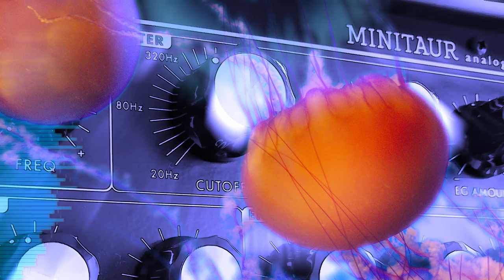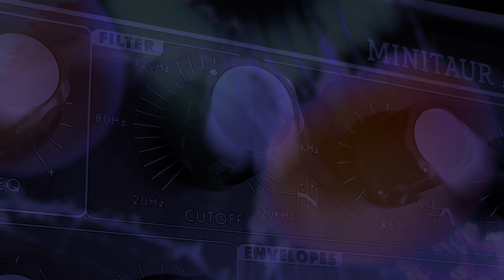Somehow This Is Poseidon's Fault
Small track using a Moog Minitaur primarily.